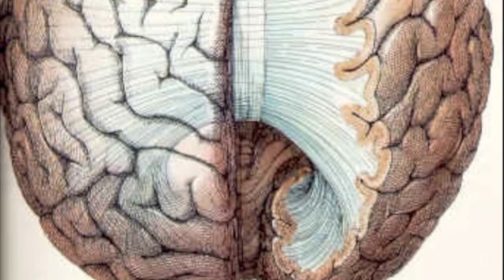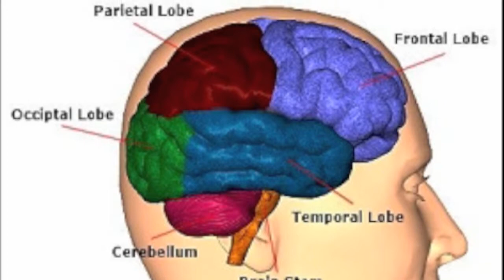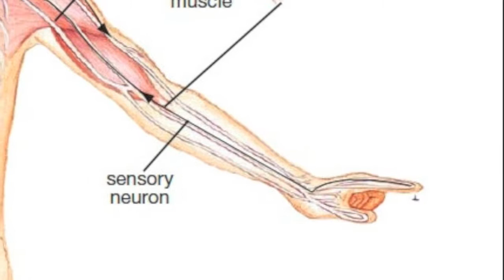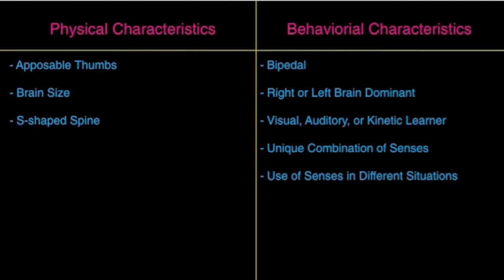Portraying Humankind- Biology Project on "What makes humans unique from other primates?"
Portraying Humankind